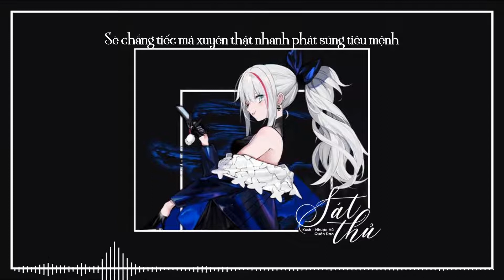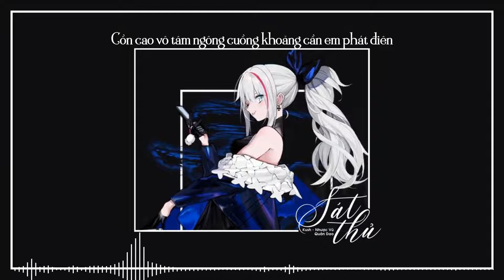[Cover Lời Việt] Sát Thủ - 杀手| Kush Cover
🌟Mong các bạn ủng hộ những sản phẩm sau của chúng tớ nhé. Love you guys!!

                              ❃❃❃❃ 𝙊𝙧𝙞𝙜𝙞𝙣𝙖𝙡 ❃❃❃❃

🌟Bài Hát: Sát Thủ

                              ❃❃❃❃ 𝘾𝙤𝙫𝙚𝙧 ❃❃❃❃
🌟Cover: Kush

🌟Lời Việt:  E d e n 5 3

🌟Vid: Tịch Tử Thu

🌟 Des: Huyền My

🌟Image

 🌟 𝓛𝔂𝓻𝓲𝓬𝓼 🌟
Một đôi tay thon xinh đẹp như nhung
Chẳng có chút ướt mềm khoan dung
Đặt tay sau lưng môi cười tâm rung
Bóng dáng chứa nguy hiểm mông lung
Lúc ấy đã tới, nghi hoặc em tan
Sẽ chẳng tiếc mà xuyên thật nhanh phát súng tiêu mệnh
Không ngoảnh đầu lại nữa

Những cảm xúc vô cảm, không đau buồn, vẫn nguyên vẹn
Trôi nhanh như ảo mộng, nhấn chìm ta say đắm
Chung quanh nơi này, bao men tình, hạnh phúc này
Ta khao khát đợi mong
Một cơn sát tâm bao tanh nồng em không hiểu, tôi không tường
Sao những kẻ dại điên cùng tôi có chứ?
Vì tình ái là tương lai khó để đoán ra

Lãng du một cõi tâm hồn, ngồi cách em ba trăm thước này
Nhịp tim cứ thế trôi đều, từng suy tư xuyên qua óc gan
Thật đẹp sao, bi ai, giam chân nỗi đau trái ngang
Là chữ “ái”, là tiếng “ái”
Mà thế gian chẳng ai hiểu ra

Nghiền nát thể xác mông muội, vẫn cách em ba trăm thước ròng
Cồn cào dục tâm ngông cuồng, khoảng u mê cần em phát điên
Chỉ mình mỗi em  hiểu thôi